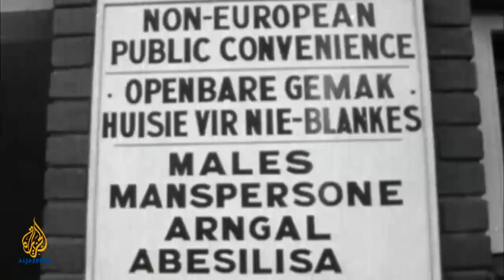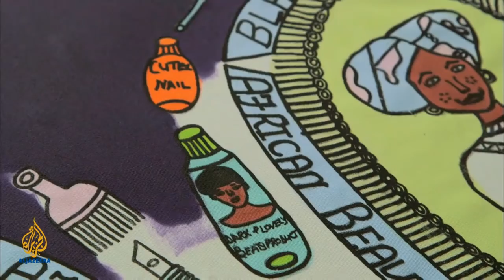The Frost Interview - Desmond Tutu: Not going quietly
Archbishop Desmond Tutu, the famous Nobel laureate, and one of the world’s most respected church leaders, was a central figure in ensuring an end to white minority rule in South Africa.

He was instrumental in the struggle against apartheid, also acting as chairman of South Africa's Truth and Reconciliation Commission (TRC). He has since gone on to play a role as one of Nelson Mandela's handpicked Elders along with others like former US President Jimmy Carter.

The archbishop takes Sir David Frost on a tour of his beloved South Africa; he talks about his time in the anti-apartheid struggle movement, his work with the TRC, and his alarm over recent developments in the "rainbow nation".